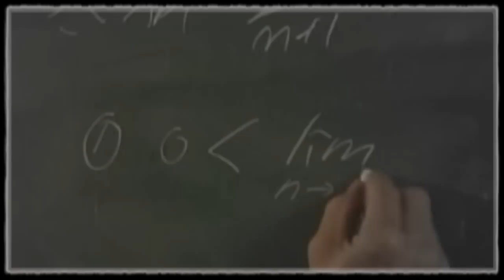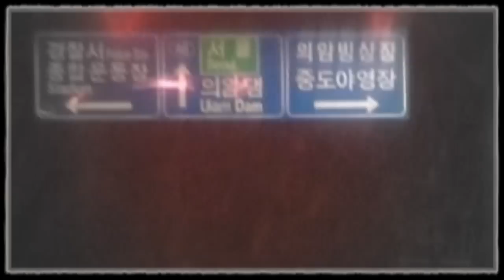[HD]BYJ-Kang Jun-Sang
NO,187 25,APR,10